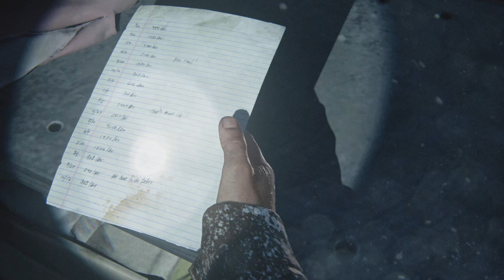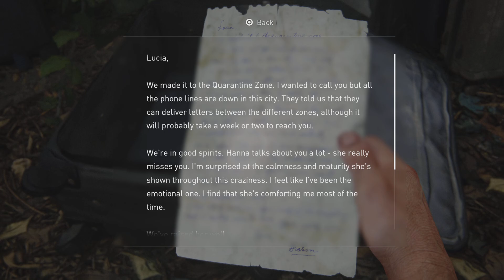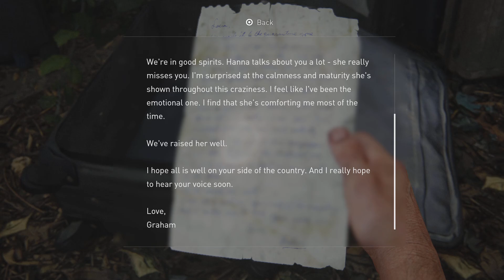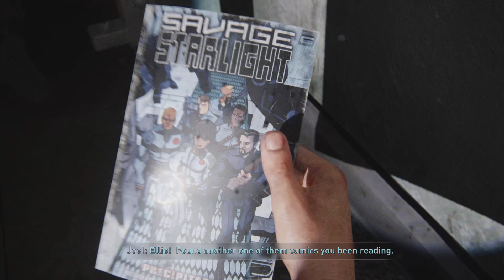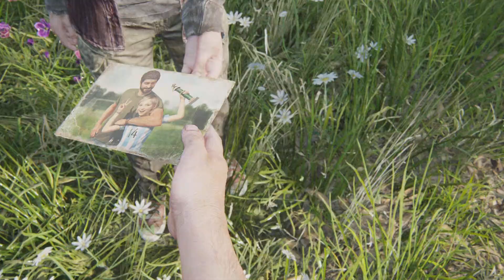The Last of Us Part 32 giraffes at the hospital for some reason